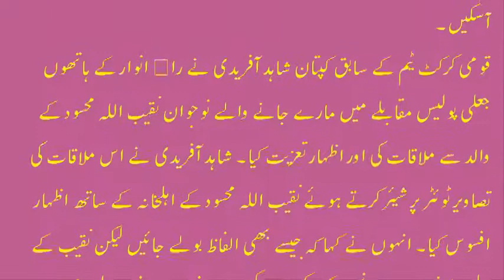shahid afridi go to naqeeb ullah masood house شاہد آفریدی نقیب الہا محسود کے گھر پنچ گئے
shahid afridi go to naqeeb ullah masood house
شاہد آفریدی نقیب الہا محسود کے گھر پنچ گئے